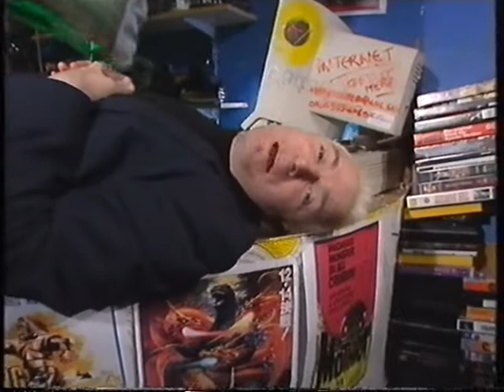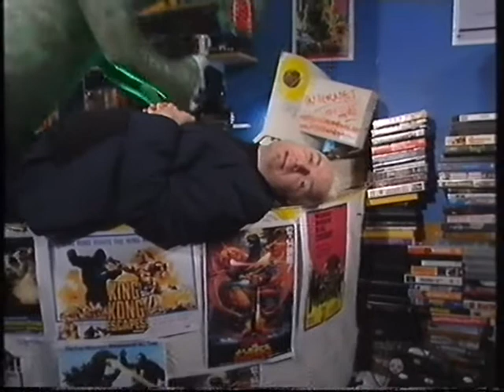Vidzilla: Godzilla Raids Again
This is the full episode of Vidzilla: Godzilla Raids Again (directed by Motoyoshi Oda, 1955) including Channel 4 screen caps from the brief series of Godzilla film screenings in 1999. Presented by Nigel Buckland and Stef Gardiner. This short programme was recorded by me on VHS and has recently been transfered onto DVD-R.